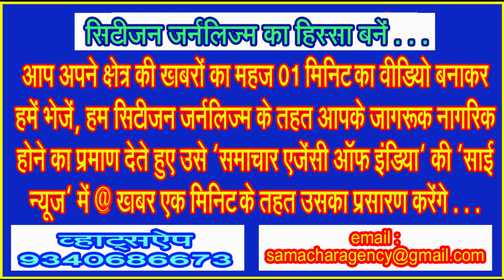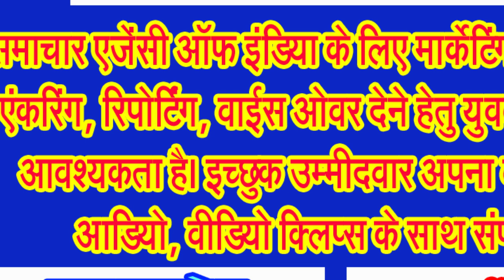आने वाले दिनों में सर्दी अभी और भी दिखा सकती है अपने तल्ख तेवर . . .